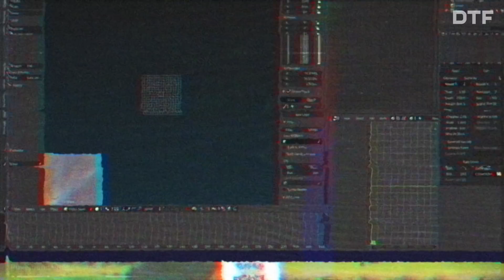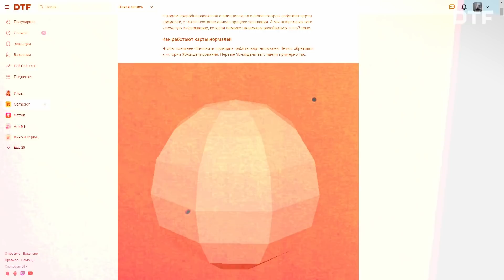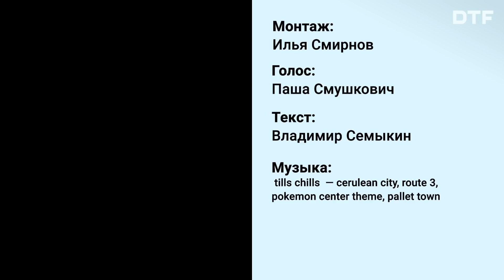Как модеры «чинят» графику в Pokemon Legends: Arceus. И как улучшить графику в играх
А ещё мы ведем прямые эфиры каждый будний день на twitch

Pokemon Legends: Arceus вышла 28 января и получила достаточно много похвалы — критики называли её «лучшей игрой про покемонов за 20 лет», а на Metacritic у неё 85 баллов из 100. Но позитивные отзывы касались в первую очередь геймплея и механик, а вот графику скорее критиковали. Возможно, это игра с одной из худших график в истории. Разбираемся почему.

00:00 Что такое Pokemon Legends: Arceus?
01:45  В чем проблемы с графикой?
02:30 Как сделать воду красивой
04:12 Текстуры и дальность прорисовки
05:15 Небо и звезды
05:40 Как избавиться от артефактов графики
06:16 По пунктам: что ещё можно исправить?
07:39 «Не в приоритете»

Текст: Владимир Семыкин
Монтаж: Илья Смирнов
Голос: Паша Смушкович
Редактура текста: Тимур Сафаров